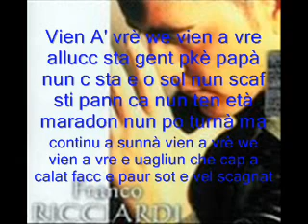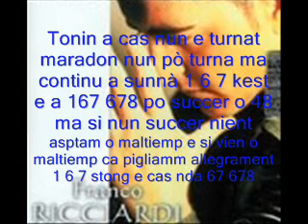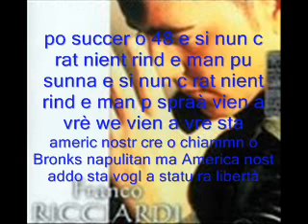Franco Ricciardi 167 (con testo)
Franco Ricciardi Animoscopia 167
Canzone dedicata alla periferia di napoli la quale franco e fiero orgoglioso non la lascerà mai e un onore per noi di questo quartiere